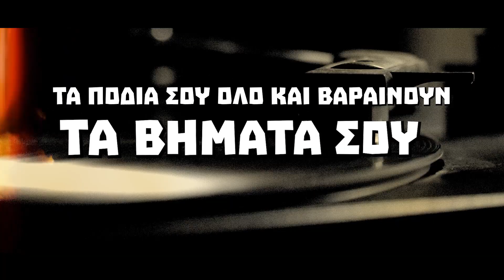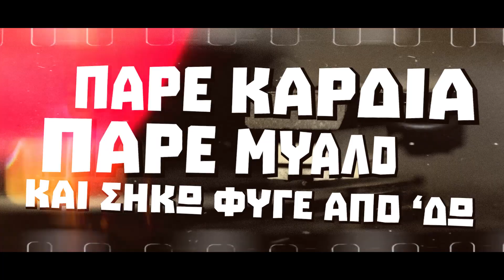ΚΑΣΣΑΝΔΡΑ - Πάρε καρδιά (LYRIC VIDEO)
Στίχοι/Μουσική: Jester
Παραγωγή: George Margaritopoulos
Ενορχήστρωση: K.C. Joe
Drums: Kostas Matis
Backing Vocals: George Margaritopoulos
Mixed by Angelo Kane at 11 Rock Studios
Mastered by Apostolos Siopis at Siopis Masters